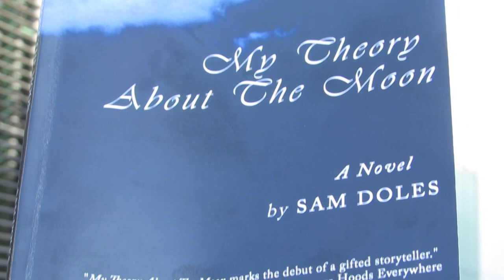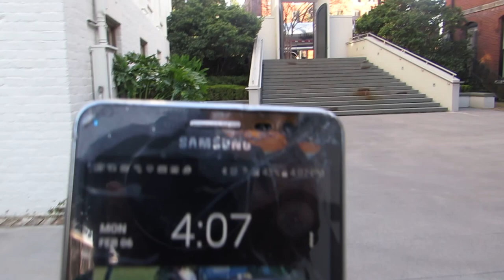Angry Elephant Sweatshirt x Nanette Lepore Bag | UBetterWorkBlog